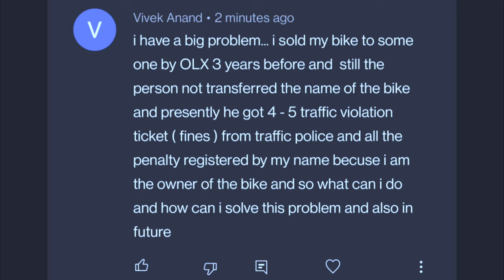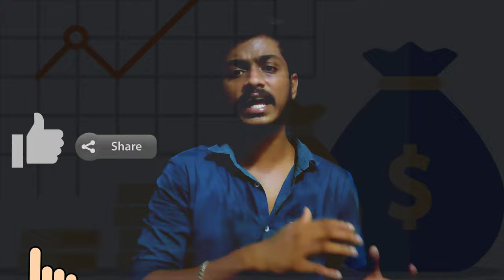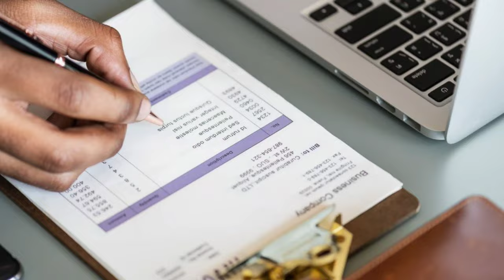உங்க பைக்ல இந்த ஒரு தப்ப மட்டும் பண்ணாதீங்க | bike selling mistake | Mech Tamil Nahom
while selling motorcycle lot of people making one common mistake and that affect you in a lot of way and so when your planning to your motorcycle don't forget to do some important things and so in this video we are going to discuss motorcycle selling tips and this video will be explained in Tamil language and thank you for watching this video